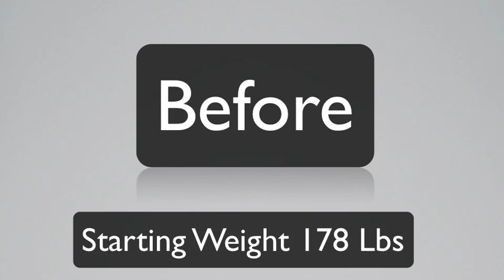My Insanity Workout Transformation Results In 60 Days - Before & After Pics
- I finally decided to commit to Insanity for 60 days and the results are Amazing! I decided to share my transformation with the world and now hopefully inspire someone else. for more videos and pictures.

    insanity
    workout
    results
    insanity
    Insanity
    Transformation
    Body
    DVD
    review
    Shaun
    P90X
    Beachbody
    Fitness
    health
    exercise
    weight
    loss
    Muscle
    Bodybuilding
    Insane
    Training
    After
    Before
    Bodybuilder
    Lose
    Muscles
    Gym
    Crazy
    rock music
    Flex
    Healthy
    fitness
    Trainer
    Nutrition